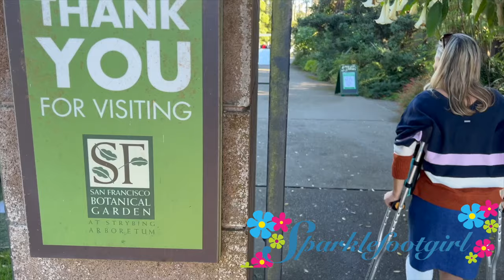Crutching in the Botanical Gardens in an SLC - "Extended Trailer"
Enjoying a gorgeous day out crutching around the Botanical Gardens in a pretty teal short leg cast. Such a beautiful place!

Full Length version can be found at sparklefootgirl at my other location. Hope you find me!

I know some of you have been disappointed with the lack of longer vids and I appreciate your feedback. While most of the longer clips will now be at the other platform, I will continue to add shorts, trailers, longer “extended trailers” and the occasional full-length video here. My decision was two-fold: I was desiring more creative freedom without the frustration of navigating the ever-changing community parameters and unexplained demonetization, and I wanted to deliver content that wasn’t fueled by advertisements. While the other location may not be perfect, I have found it does satisfy many of the desires, as well as deliver a better opportunity for personal engagement and community. For those of you who have joined me there, thank you! And thank you to all for your continued support, great comments and ideas. It’s truly appreciated!